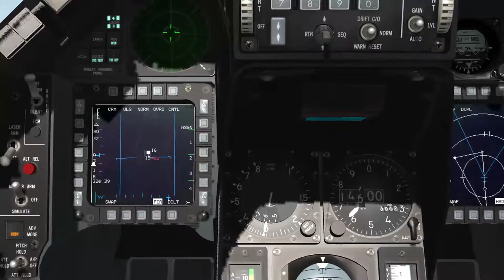FALCON BMS_AN/APG-68_ULS _ PARTE 10